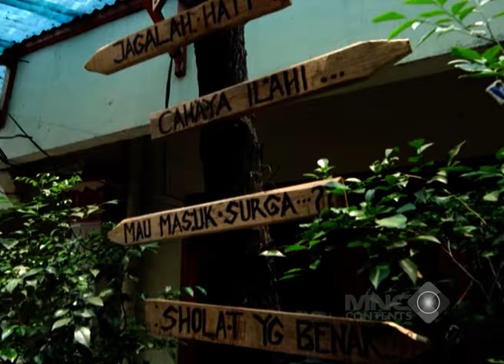UDIN KELUAR TARING! SAPRI NGADU ABIS DIGEBUKIN - TUKANG OJEK PENGKOLAN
Di sebuah kampung di daerah Rawa Bebek yang berada di belakang gedung-gedung perkantoran Jakarta, tinggal pasangan suami istri bernama Rojak dan Tati.

Untuk mencari nafkah, Rojak bekerja sebagai tukang ojek yang berpangkalan di ujung jalan masuk ke kampung. Bersama dua rekannya, Purnomo yang berasal dari Semarang dan Sutisna yang aslinya dari Bandung.

Penasaran bagaimana nasib Ojak, Tisna dan Purnomo mengadu nasib di Jakarta? Saksikan terus TUKANG OJEK PENGKOLAN hanya di Full Drama Indonesia Return!